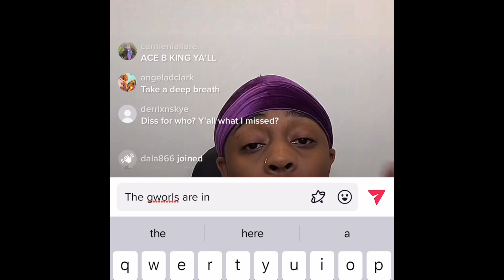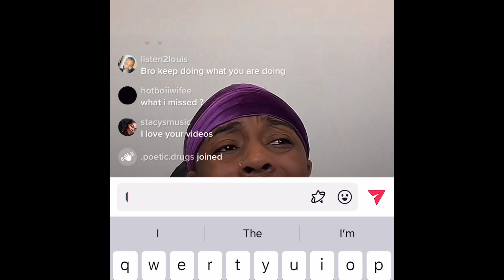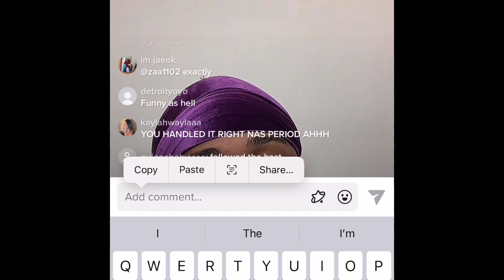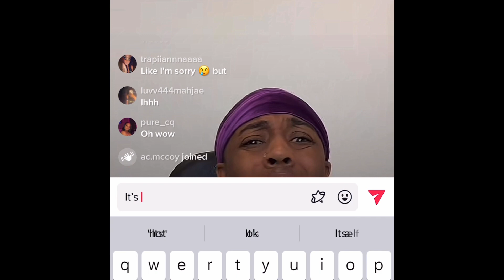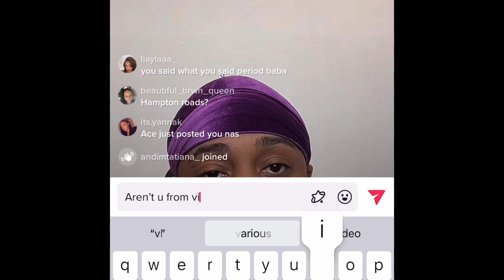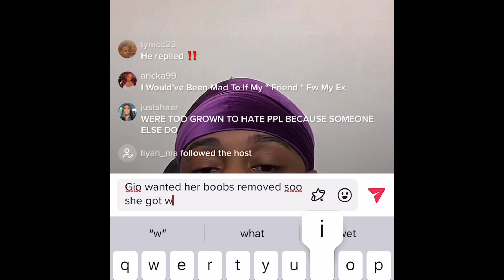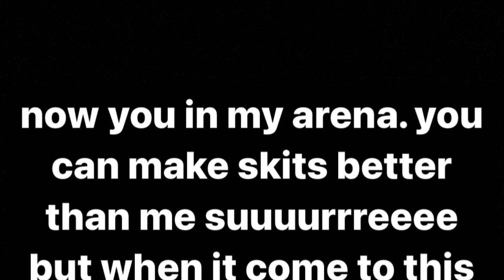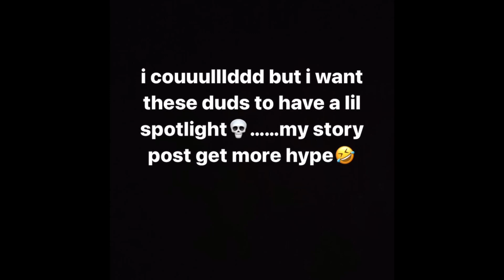Nasfromthegram -vs- AceBKing 🥴